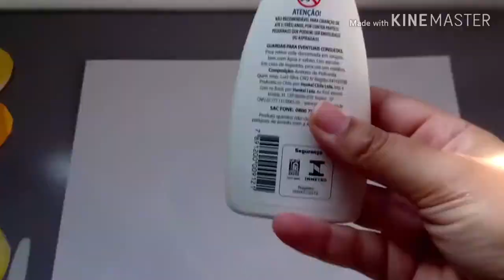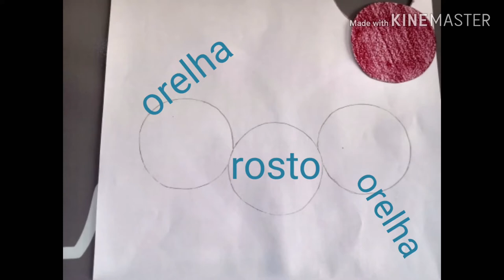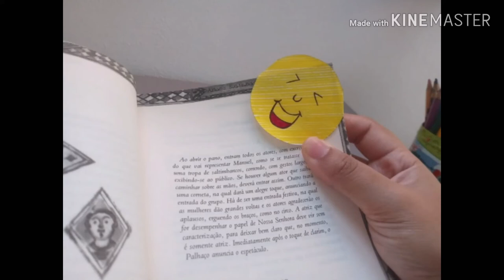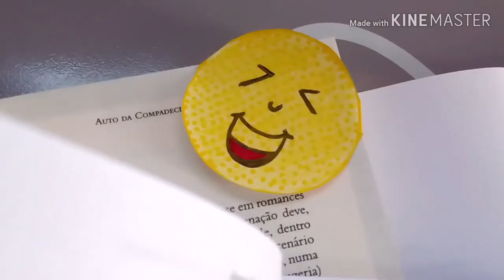Oficina de Criação: ''Marcador de Página''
Para facilitar e não esquecer o momento da pausa na leitura, a Equipe da Biblioteca, convida ao público a confeccionar um marcador de página criativo.
Com Sayonara Souza.